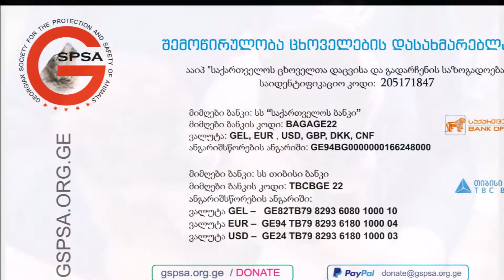GSPSA-ს საქველმექმედო პროგრამა "დავეხმაროთ მიუსაფარს"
GSPSA  აგრძელებს საქველმოქმედო პროგრამას  “დავეხმაროთ მიუსაფარს”.
2020 წლის 20 მარტიდან „საქართველოს ცხოველთა დაცვისა და გადარჩენის საზოგადოების“ – GSPSA-ს მიერ ამოქმედდა საქველმოქმედო, საგანგებო პროგრამა “დავეხმაროთ  მიუსაფარს”.
🔴 პროგრამა მიზნად ისახავდა  COVID-19-ის კრიზისისგან გამოწვეულ გაუსაძლის მდგომარეობაში ჩავარდნილი მიუსაფარი ცხოველების საკვებით დახმარებას და მათი ურთულესი ყოფის შემსუბუქებას.  ძირითადად ყურადღება გამახვილდა საქართველოს იმ რეგიონებზე, სადაც მიუსაფარი ცხოველების მდგომარეობა განსაკუთრებით რთულია და საჭიროებს დაუყონებლივ დახმარებას.
🔴 ვისაც შესაძლებლობა და სურვილი გაქვთ, რომ ჩაერთოთ და თქვენი წვლილი შეიტანოთ საქველმოქმედო პროგრამაში - „დავეხმაროთ მიუსაფარს“, გთხოვთ განახორციელოთ მიზნობრივი ფინანსური შემოწირულობა და აირჩიოთ სასურველი გადმორიცხვის მეთოდი
☑️ გთხოვთ მიუთითოთ მიზნობრიობა:  „მიუსაფარი ცხოველების დახმარება“.
GSPSA - ააიპ „საქართველოს ცხოველთა დაცვისა და გადარჩენის საზოგადოება“